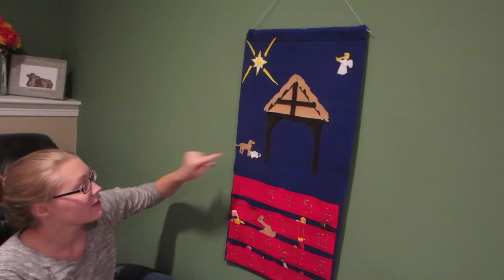CYSTIC FIBROSIS ANXIETY! (12.9.15)